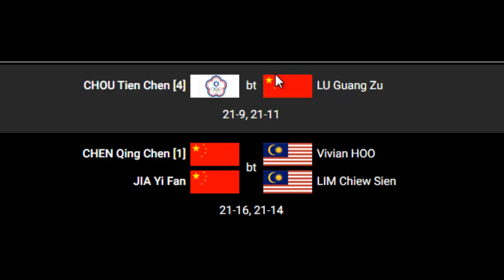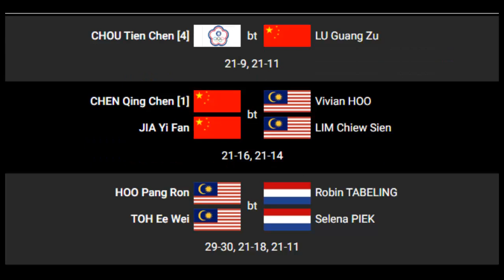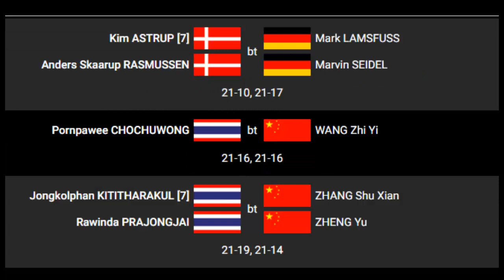APRIYANI FADIA TANTANG UNGGULAN 1 DI PEREMPAT FINAL JAPAN OPEN 2022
menang atas pasangan muda china liu xuan xuan/xia yuting apriyani rahayu/siti fadia silva ramadhanti akan menantang unggulan 1 yang sama smaa dari china Chen qing Chen/Jia yifan di babak perempat final Japan Open 2022.